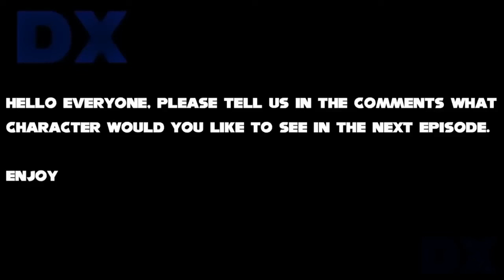Sonic The Hedgehog Movie, Best Friends, Uh Meow Sonic and Amy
Toby Ascher
                        Toru Nakahara
                        Takeshi Ito.

                 Ben Schwartz
                 Tika Sumpter
                 Jim Carrey